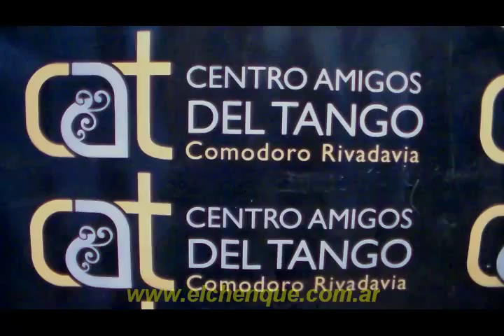«8° Campeonato Vientos de Tango -"Tres esquinas" 2014-»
Participantes de la segunda ronda de "Tango Pista", que bailaron "Tres esquinas". Tango 1941. Letra: Enrique Cadícamo.
Video realizado al comienzo de la segunda jornada de la 8ª Edición del Campeonato Vientos de Tango que se realizó en Comodoro Rivadavia para toda la región patagónica.
Con la organización del Centro de Amigos del Tango de esta ciudad, se desarrollaron tres jornadas de competencia, capacitación y show.
En el Centro Cultural y en el Club Huergo se realizaron actividades destinada a los amantes del 2 por 4.
Los campeones en las categorías Escenario y Salón representarán a la región en el Mundial de Tango de Buenos Aires
18 de Abril 2014. Comodoro Rivadavia, Chubut, Argentina.